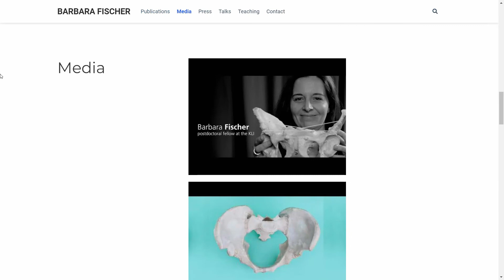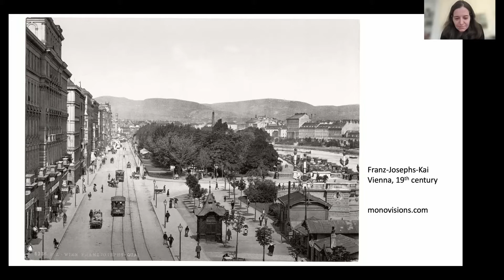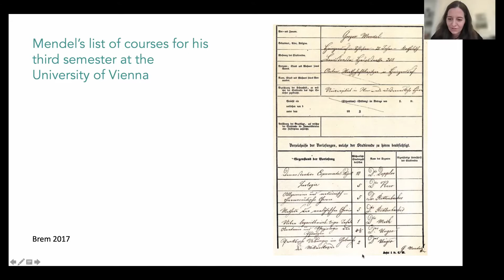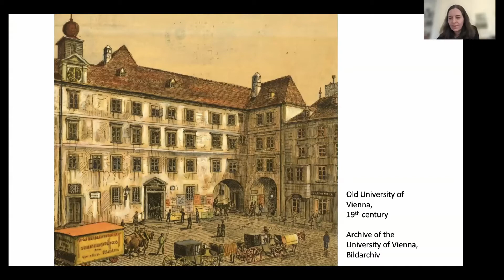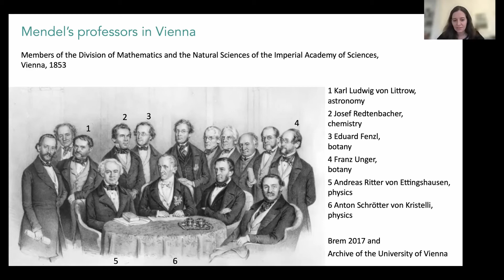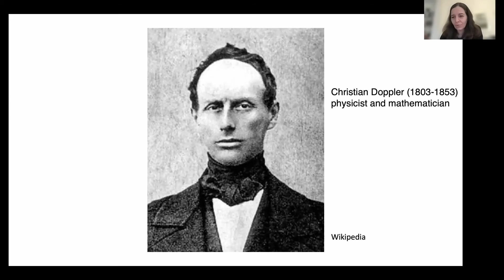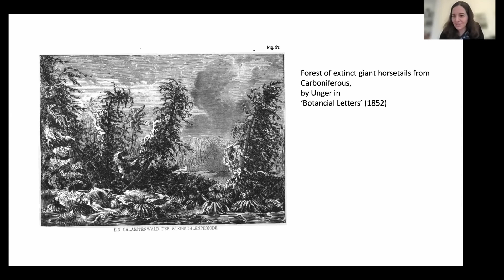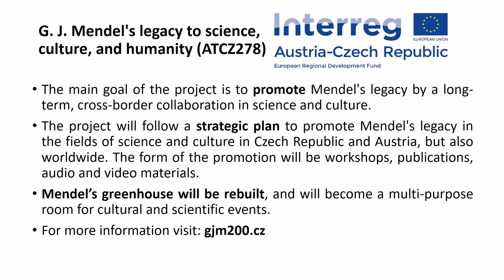Mendel's university curriculum - Lectures with Christian Doppler and Franz Unger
Did you know that Mendel was a student of Christian Doppler? Yes, the one after whom the DopplerEffect is named. In this presentation by Dr. Barbara Fischer, you will learn what Vienna looked like during the time Mendel studied there, and some more specifics about Mendel's curriculum at the University of Vienna, and why were they instrumental in his groundbreaking discoveries.

This video is supported by the project nr. ATCZ278 "G. J. Mendel's legacy to science, culture, and humanity" co-financed by Interreg Austria-Czech Republic.

Parts of the video:
0:00 - Intro from me
2:22 - Presentation:  Mendel, Doppler and Unger: Viennese influences on Mendel's work
31:15 - Information on the supporting Project